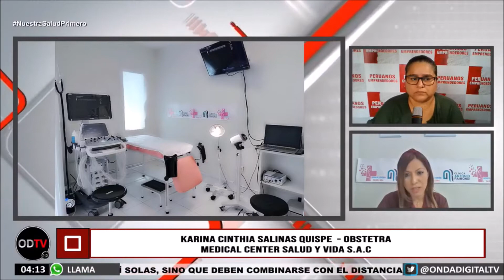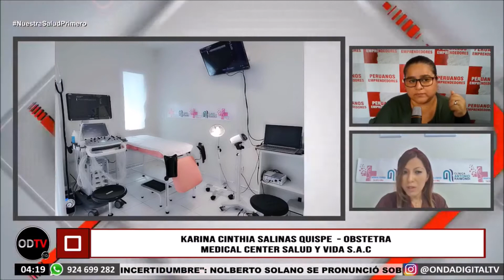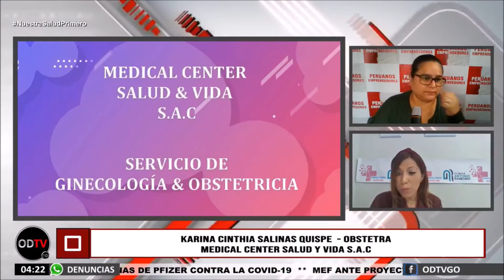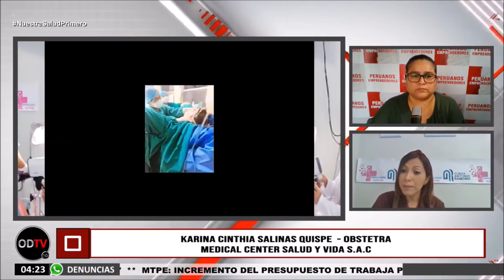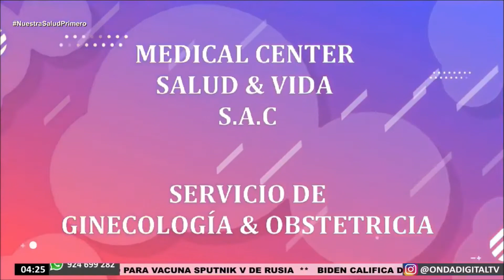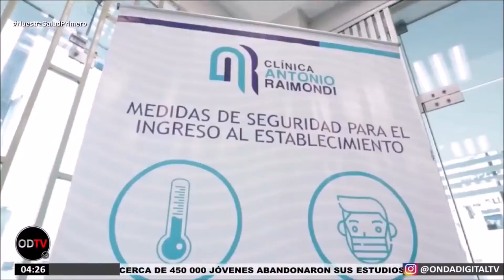Medical Center Salud y Vida S.A.C / Contactos al 986274689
🇵🇪PERUANOS EMPRENDEDORES🇵🇪
En vivo!!
Medical Center Salud y Vida S.A.C
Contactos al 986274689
o por nuestra app Onda Digital Tv (Disponible en play store) y a través de nuestro fanpage.